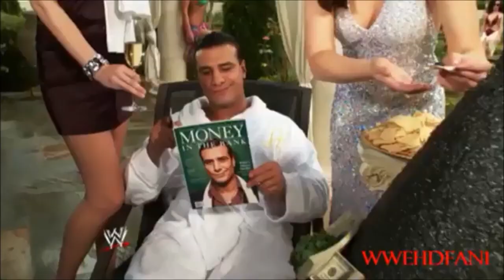STC Infamous Informer - WWE Money In The Bank 2012 Predictions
STC's foul mouthed, no holds barred Infamous Informer brings you his predictions on the WWE Money In The Bank PPV, Shouts out to Referee Tonya Stevens, rants on how the WWE Divas should be involved and has 'Heartburn' over AJ Lee...